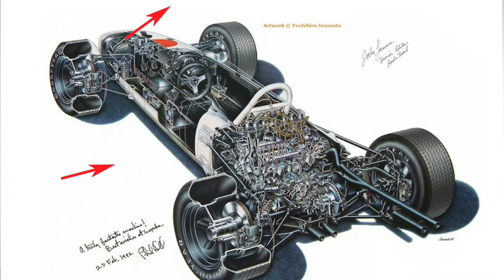Dinámica 152: Peso IV. Lastre delantero y trasero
¿ Cuál es, en principio, más estable: un coche con mucho peso en el eje delantero o en el eje trasero ?
¿ Qué pasa si coloco mi lastre más allá de un eje ?